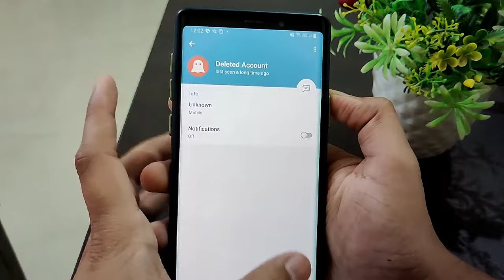Telegram Fix Deleted Account Problem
Talk soon,
Abid Akay